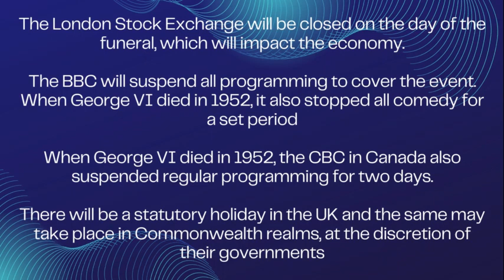What is Operation London Bridge? London Bridge is Down || QUEEN ELIZABETH II (1926 - 2022)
Special Coverage:
What is Operation London Bridge? London Bridge is Down || QUEEN ELIZABETH II

The Queen will lie in state at Westminster Hall with the funeral to follow at Westminster Abbey.
According to Politico, the Queen's funeral will take place 10 days after her death, which means there will be 10 days of national mourning.

What else will happen after the Queen dies?
The London Stock Exchange will be closed on the day of the funeral, which will impact the economy.

The BBC will suspend all programming to cover the event. When George VI died in 1952, it also stopped all comedy for a set period

When George VI died in 1952, the CBC in Canada also suspended regular programming for two days.

There will be a statutory holiday in the UK and the same may take place in Commonwealth realms, at the discretion of their governments.

The Union Jack flag will be flown at half-mast until after the funeral in the UK and overseas although NOT the Royal Standard. Since it represents the Monarchy, which is continuous, it would be appropriate for the Royal Standard to fly at half-mast.

New currency will be printed immediately.

Police will get new insignia on their helmets, passports will be updated as well as military insignia.

Analysis and Forecasting of Weather